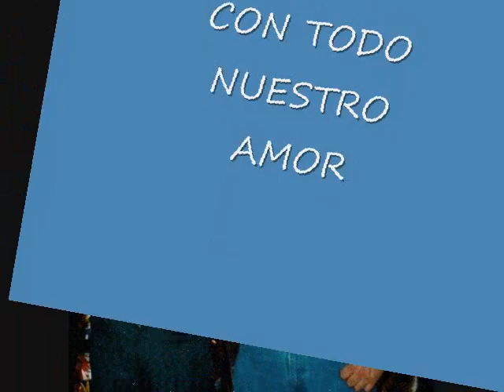A MIS PADRES (QEPD)